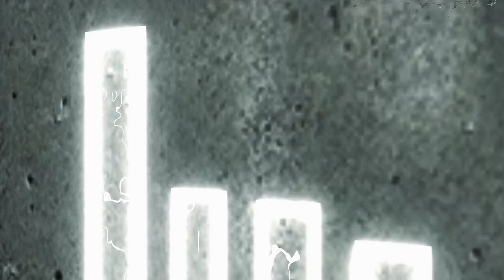Assassin's Creed Revelations Remastered Mission Desmond's Journey Regret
Hello my name is visual walkthrough i am here to help you out with a game called Assassin’s Creed Revelations  Remastered .